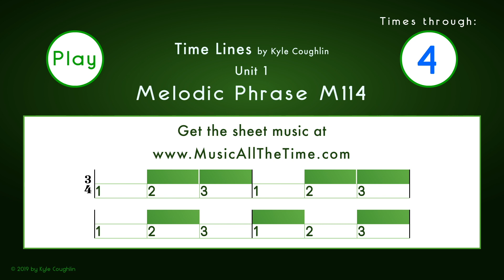Melody - Quarter Notes And Rests In 3/4 For Band - M114 Time Lines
Practice this simple melody for concert band instruments that includes quarter notes and rests in a 3/4 time signature.  For more instruction and the sheet music for this melody The website has an organized list of exercises, patterns, and melodies for all instruments, as well as lots of educational materials. You can improve your rhythm, sense of tempo, and sight-reading skills by practicing these short melodic phrases.

To purchase Time Lines Book 1 for your instrument, go

Time Lines Book 1 is available for the following concert band instruments:
Flute
Clarinet
Saxophones
Oboe
Bassoon
Trumpet
Trombone
Tuba
French Horn
Percussion

The book is also available for piano and recorder.

This melodic phrase is played at 76 beats per minute.  The rhythm of the phrase is exactly the same as Pattern P114 in Time Lines.  If you are having trouble with the rhythm of this melody, make sure to practice that pattern some more.  To practice with slower or faster tempo metronomes, The site also includes many talking metronomes that speak the beat and help you play rhythms more accurately.

The Time Lines color blocks in the video indicate the relative length of each note and rest.  You will hear two measures of a woodblock metronome sound before the example begins.

The melody is four measures long, and it is played a total of four times.  In the third time through the pattern, the example stops playing so you can hear yourself alone with the metronome.  Keep playing!  The melody will play again in the fourth time through the example.